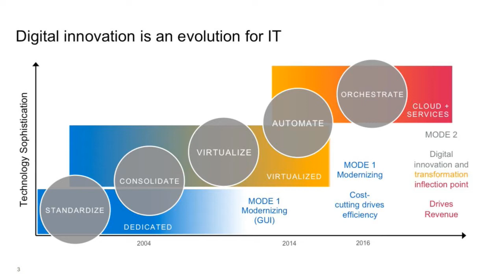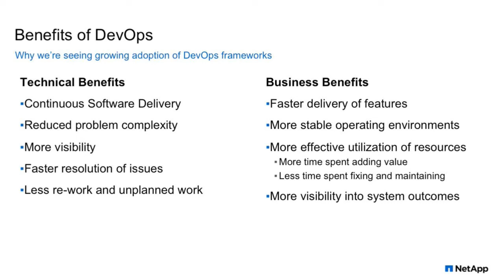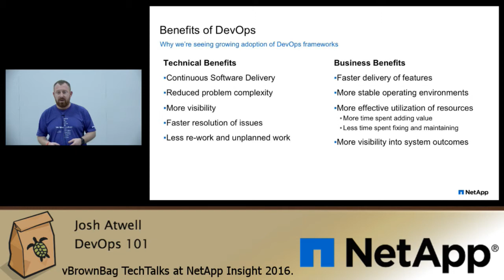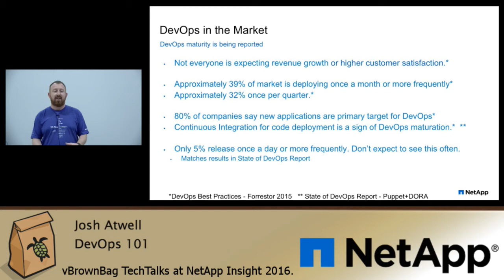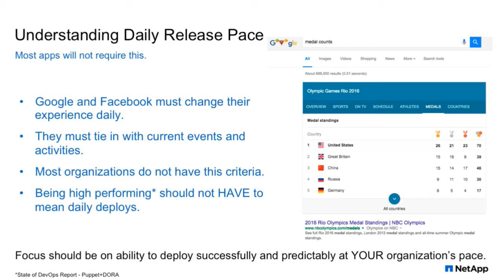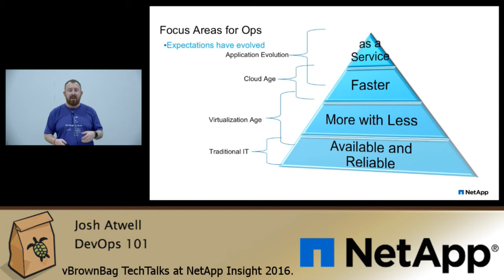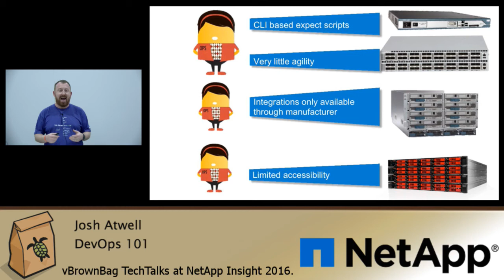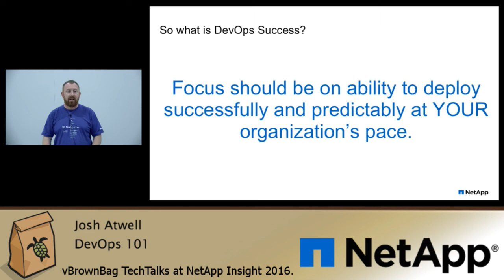2016 NetApp Insight - Josh Atwell - DevOps Fundamentals